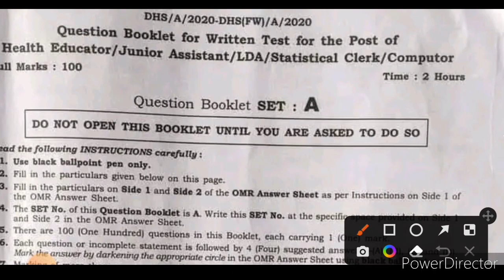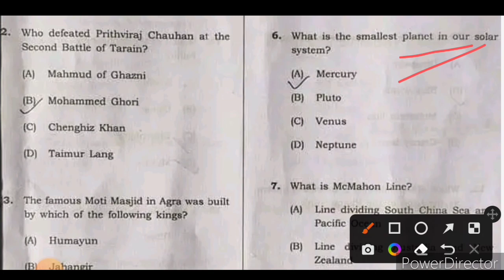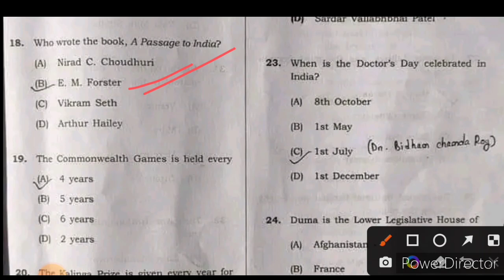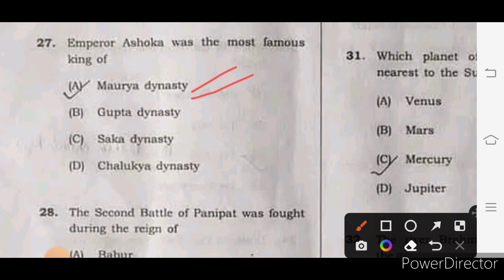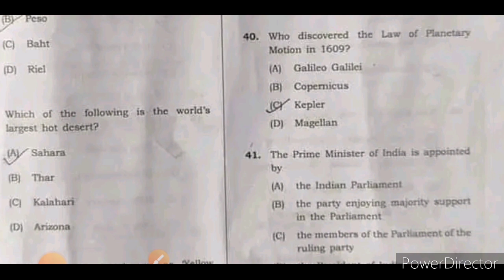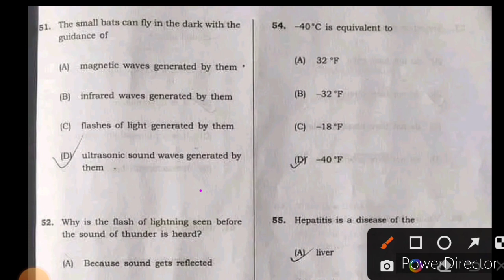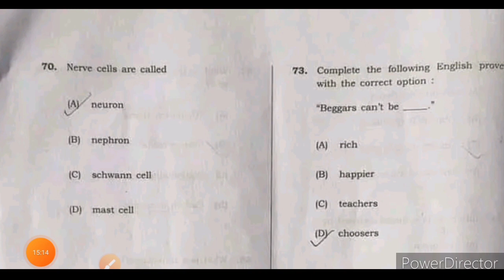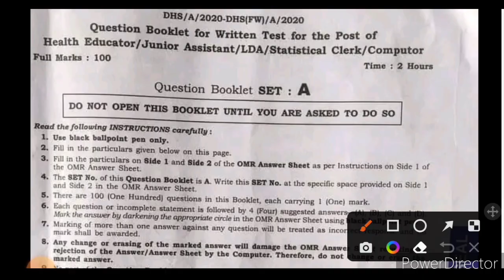ADRE Previous Year Solved Question Paper 5